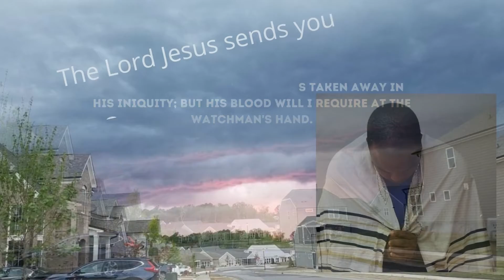Feb 3, 2022-Watchman News-Psalm 59:16-Parable of Ten Virgins Revealed, Biden sends 3k Troops & More!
But I will sing of Your power; Yes, I will sing aloud of Your mercy in the morning; For You have been my defense And refuge in the day of my trouble.

Nov 26th – 7 Day Marker from Nov 19th Eclipse- 1 Kings 8:65

Dec 3rd/4th – 14 Day Marker from Nov 19th Eclipse – 1 Kings 8:65

Parashah #10
Scripture Readings
Mi-Ketz (At the End Of)
TorahGenesis 41:1-44:17

Genesis 41:1–44:17